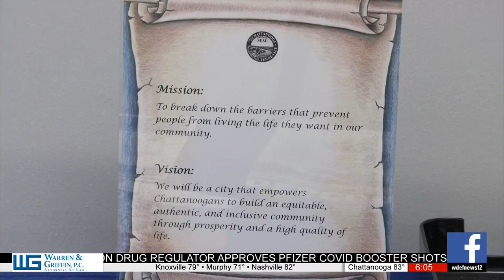Chattanooga State brings paid I.T. training to underserved communities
Chattanooga State has launched a program to teach valuable and marketable skills to the community.